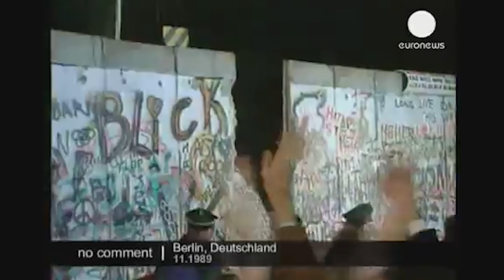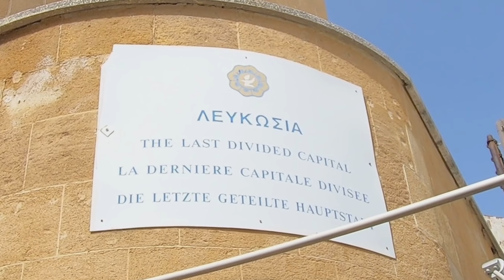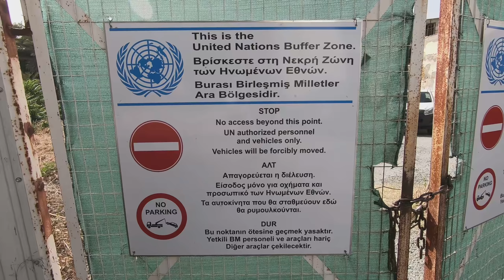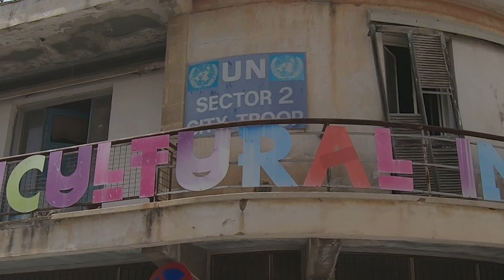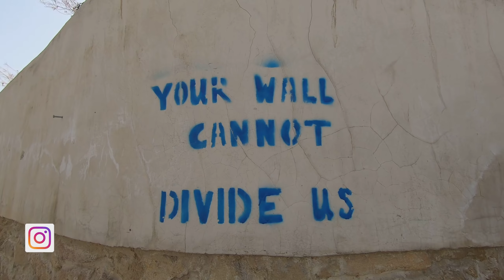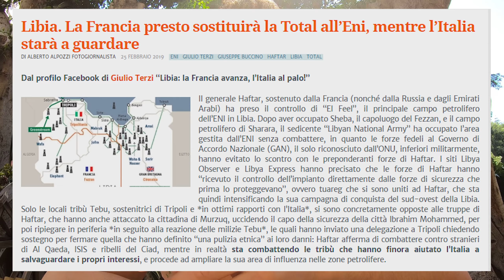L'ULTIMA CAPITALE DIVISA DA UN MURO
Lo sapevate che la capitale di Cipro, Nicosia, è divisa in due da un muro? Venite con me...